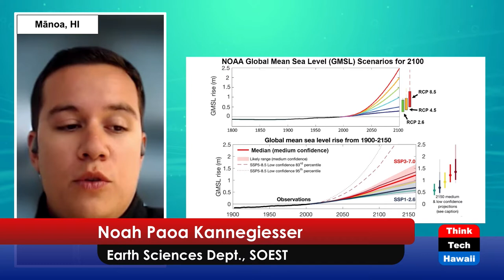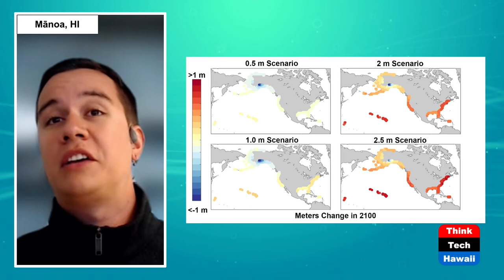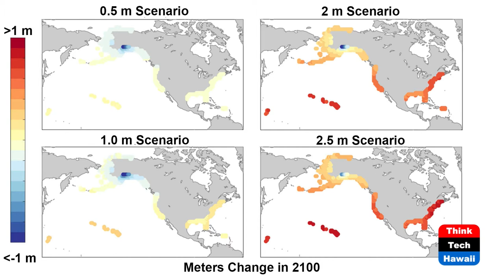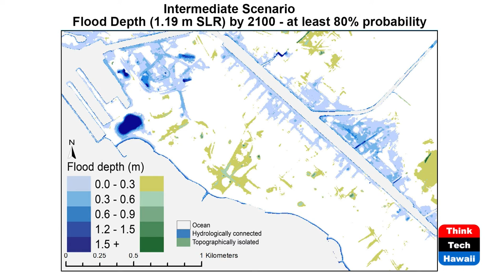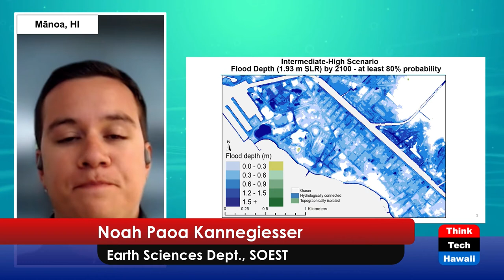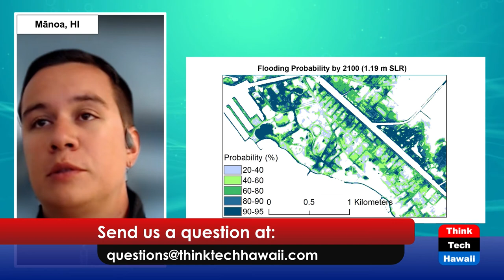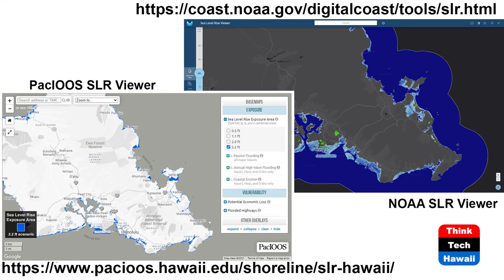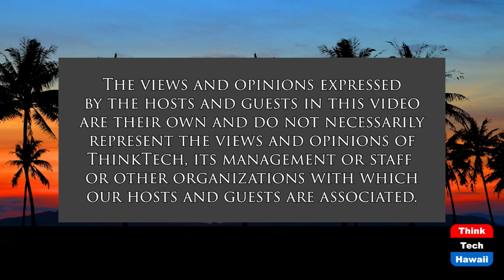Sea Level Rise on Oahu (Science@SOEST)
How will the Rising Ocean Affect Oahu.  The host for this show is Pete Mouginis-Mark.  The guest is Noah Paoa Kannegiesser.

We cover the cause of the rising ocean, predictions on the range of rise of the water level, whether all of Oahu will be affected by sea level rise, and what we can do to mitigate the rising ocean.